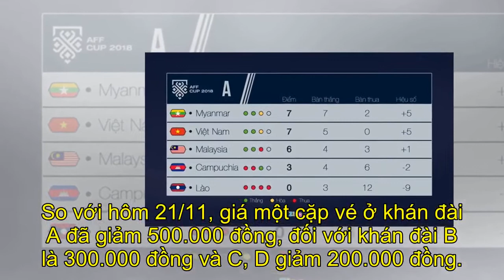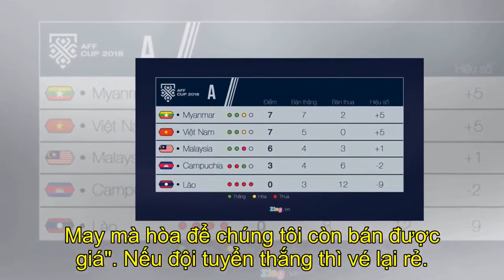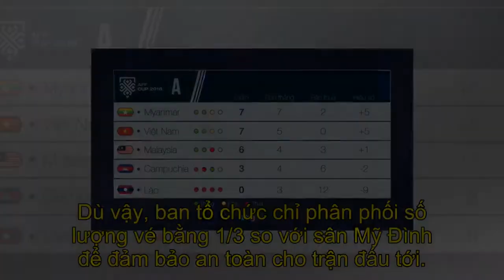'Vé chợ đen' giảm giá mạnh trước trận của Việt Nam ở sân Hàng Đẫy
[Content-all]